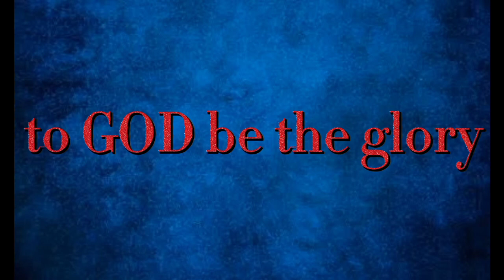harvest and cook fresh kangkong (CRISPY KANGKONG)